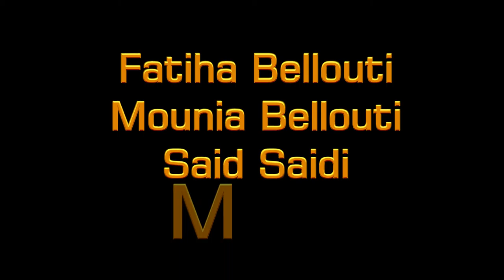le débats au parlement de bxl sur les harcellement des enfants